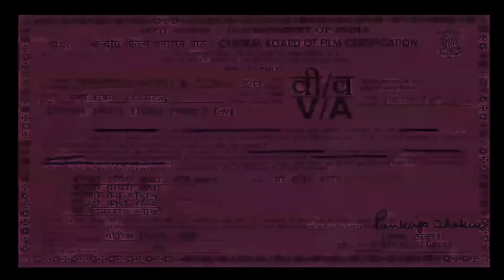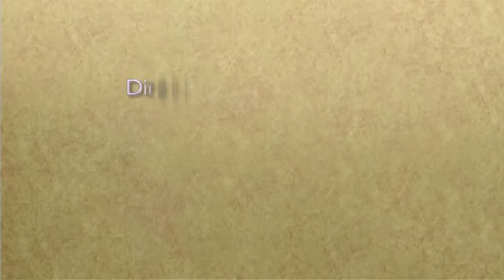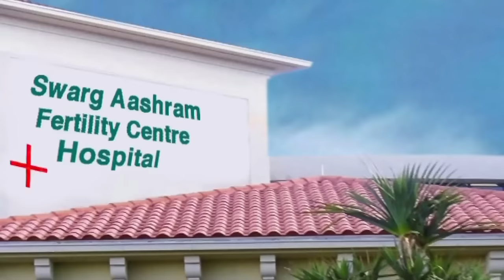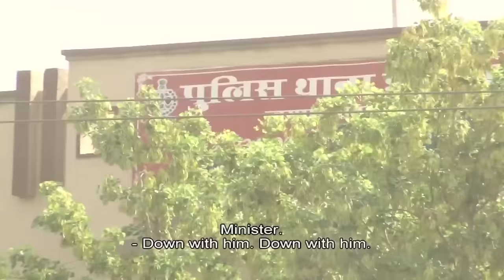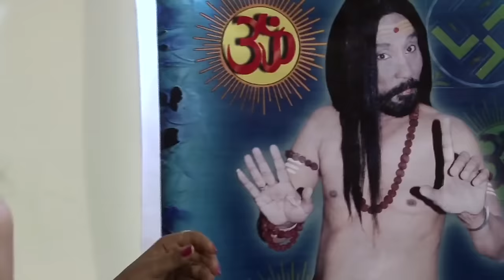स्वर्ग आश्रम | Story Of Today's Sadhu | 2022 New Release Movies Full HD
Star Cast: Subodh Govil, Rekha Gautam, Neha Shanadaya, Ugarsen Tanwar, Sonu Chaudhary, Versha
Director: Subodh Govil